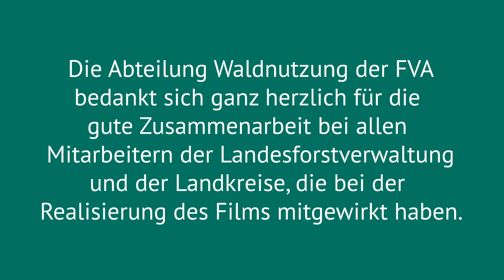Holzernteverfahren: St. Peterner-Verfahren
Bei der Informationsplattform Holzernteverfahren handelt es sich um eine im Laufe von Jahren gewachsene Zusammenstellung von Holzernteverfahren, Beschreibungen und Bewertungen.